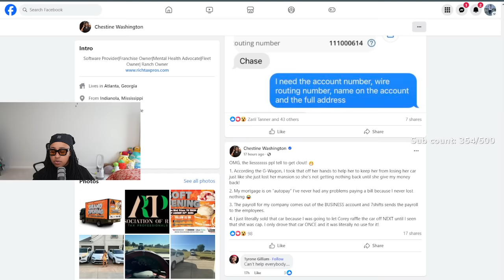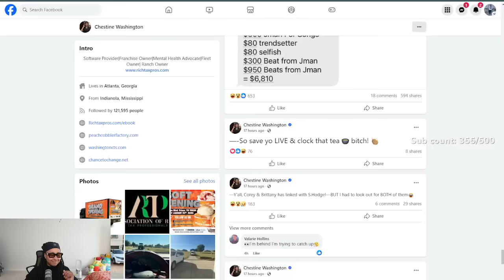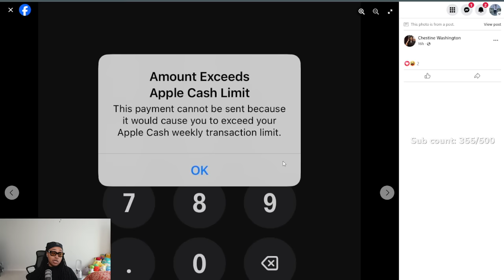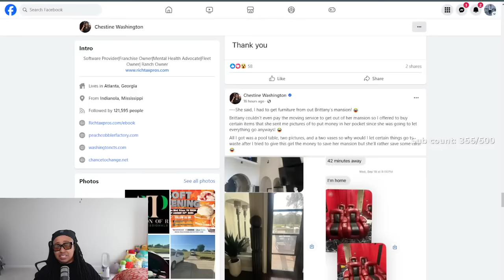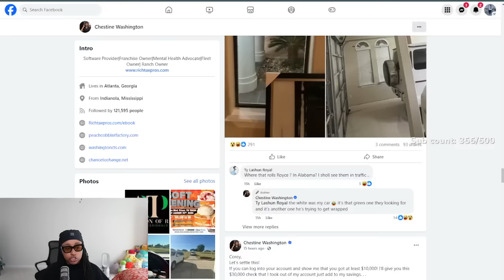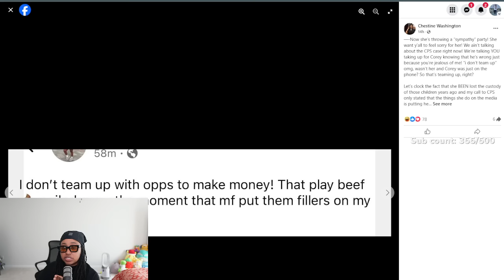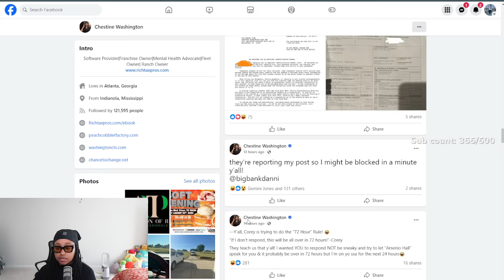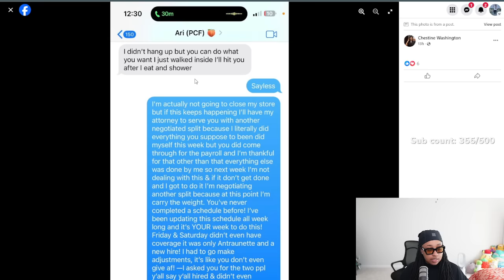Corey EX Boo Danni EXP0S3D the man Social, Bank Accounts AND phone NUMBERS 😱 She CRASHED out CHILE 🤣